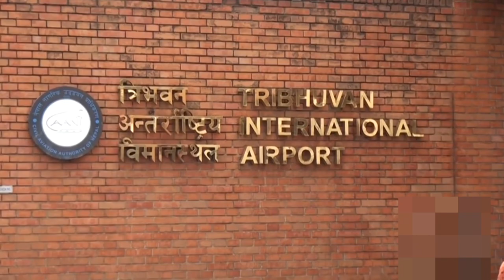कैलाश पर्वत का रहस्य क्या है? | kailash parvat ka rahasya kya hai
kailash parvat par sabse pahle kon gaya tha.
kailash parvat mystery.
kailash parvat mystery in hindi.
kailash parvat nasa satellite.